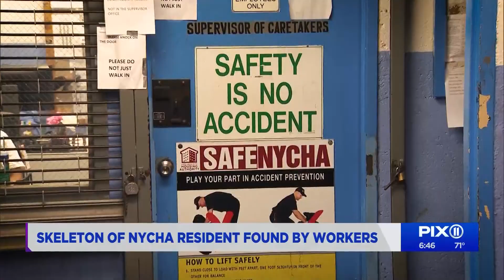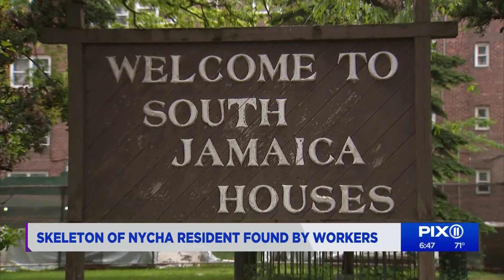Missing woman found dead in NYCHA building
The skeleton of a Queens woman who was reported missing in January was discovered accidentally by NYCHA workers three months later.